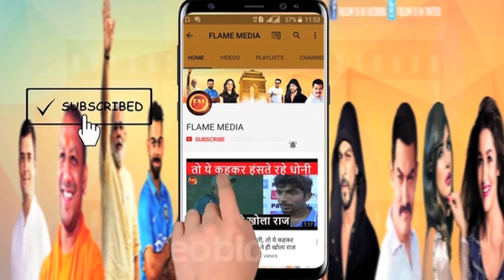indVaus: MS धोनी पूरी सीरीज से बाहर..पहले वन डे से ठीक पहले भारत के लिए बुरी खबर..